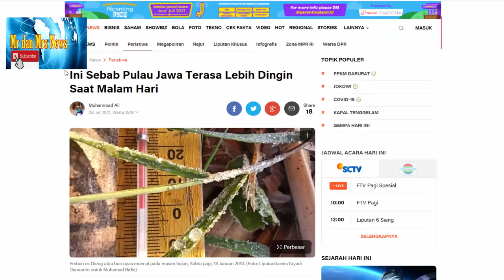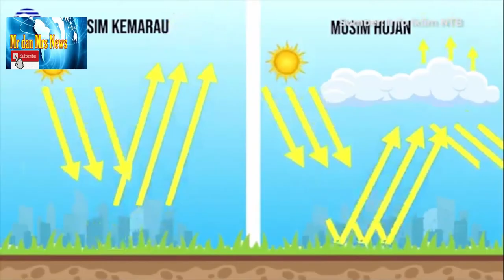WOW !! FENOMENA INI PENYEBAB PULAU JAWA TERASA LEBIH DINGIN